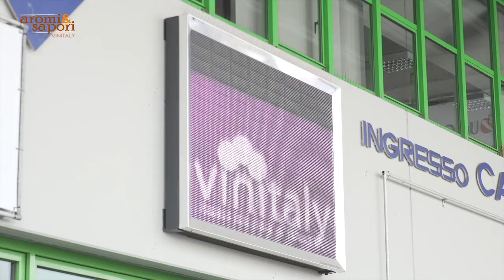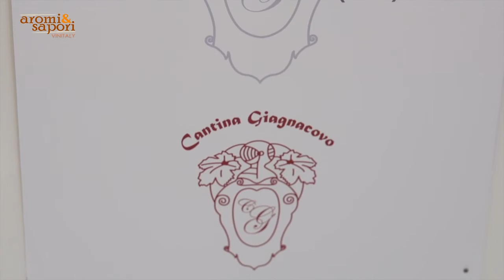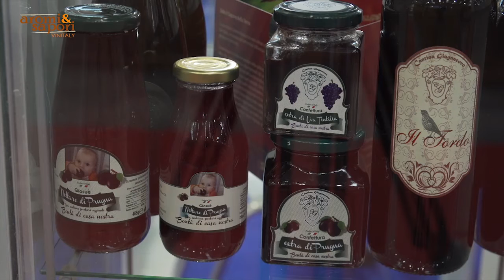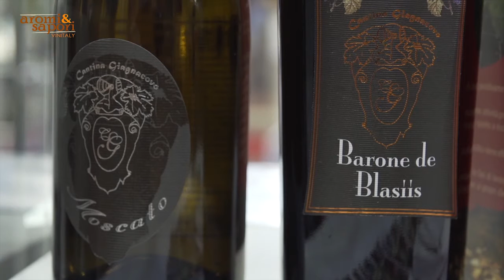Cantina Giagnacovo - San Biase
Prodotto da un'accurata selezione delle nostre uve, il nostro vino esprime tutte le caratteristiche tipiche del Moscato Bianco. E' un vino complesso, armonico, avvolgente, dal sapore secco e asciutto, giallo paglierino con riflessi dorati, piacevolmente fruttato con note di fiori di campo, pesca, noce moscata e salvia.